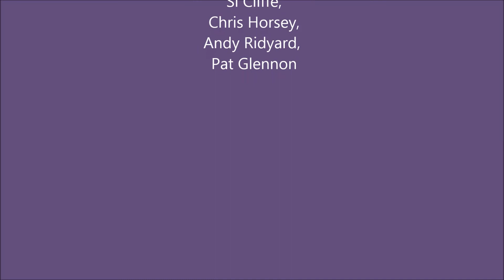duddon huge : the deep purple mix.